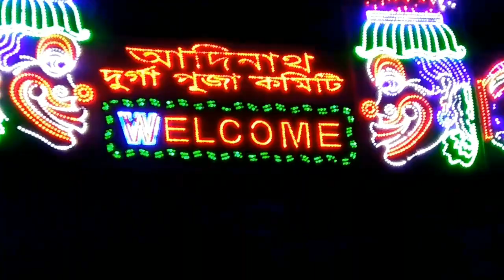Silchar Durga Puja special theme of Baahubali Pandal at Tarun Club Silchar Assam India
Wishing you Happy Durga Puja to all lovers of Puja
Love you all stay bless.